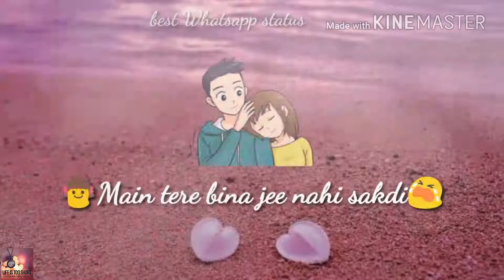Izhaar female version WhatsApp status Full HD